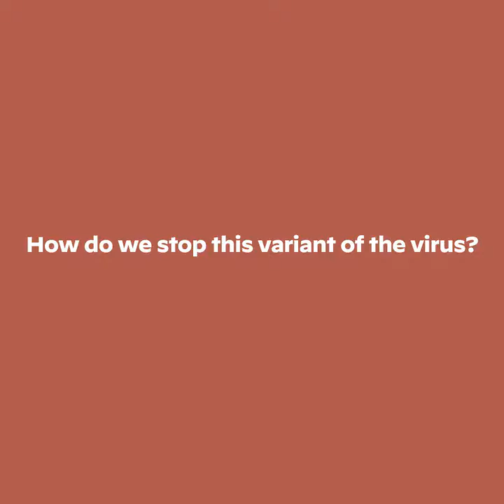Anthony Fauci About The Delta Variant | 3rd Wave | Request People to Get Vaccinated | Corona | Covid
Anthony Stephen Fauci (/ˈfaʊtʃi/; born December 24, 1940) is an American physician-scientist and immunologist who serves as the director of the U.S. National Institute of Allergy and Infectious Diseases (NIAID) and the chief medical advisor to the president.

As a physician with the National Institutes of Health (NIH), Fauci has served the American public health sector in various capacities for more than 50 years, and has acted as an advisor to every U.S. president since Ronald Reagan.[1] He became director of the NIAID in 1984 and has made contributions to HIV/AIDS research and other immunodeficiency diseases, both as a research scientist and as the head of the NIAID.[2] From 1983 to 2002, Fauci was one of the world's most frequently-cited scientists across all scientific journals.[2] In 2008, President George W. Bush awarded Fauci the Presidential Medal of Freedom, the highest civilian award in the United States, for his work on the AIDS relief program PEPFAR.[3]

During the COVID-19 pandemic, Fauci was one of the lead members of President Donald Trump’s White House Coronavirus Task Force. In the early stages of the pandemic, The New Yorker and The New York Times described Fauci as one of the most trusted medical figures in the United States.[4][5][1][6] Currently Fauci is the Chief Medical Advisor to President Joe Biden, officially appointed in 2021.[7][8]

Anthony Fauci was born on December 24, 1940, in Brooklyn, New York, to Eugenia Lillian (née Abys; 1909–1965) and Stephen A. Fauci (1910–2008). Fauci's father was a Columbia University-educated pharmacist who owned his own pharmacy. Fauci's mother and sister Denise worked the pharmacy's register, and Fauci delivered prescriptions. The pharmacy was located in the Dyker Heights section of Brooklyn, directly beneath the family apartment, previously in the Bensonhurst neighborhood.[9]

Fauci's grandparents immigrated to the United States from Italy in the late 19th century. His paternal grandparents, Antonino Fauci and Calogera Guardino, were from Sciacca, and his maternal grandparents were from Naples. His maternal grandmother Raffaella Trematerra was a seamstress, and his maternal grandfather Giovanni Abys was a Swiss-born artist noted for his landscape and portrait painting, magazine illustrations in Italy, as well as graphic design for commercial labels, including olive oil cans. Fauci grew up Catholic,[9][10] but now considers himself a humanist, stating that he thinks "that there are a lot of things about organized religion that are unfortunate, and [that he tends] to like to stay away from" it.[11]

Fauci attended Regis High School, a private Jesuit school in Manhattan's Upper East Side, where he captained the school's basketball team despite standing only 5 ft 7 in (1.70 m) tall.[12][13][2] After graduating in 1958, Fauci attended the College of the Holy Cross, graduating in 1962 with a Bachelor of Arts degree in classics with a pre-med track. Fauci then attended medical school at Cornell University's Medical College (now Weill Cornell Medicine) where he graduated first in his class with a Doctor of Medicine degree in 1966.[9] He completed an internship and residency in internal medicine at the New York Hospital-Cornell Medical Center (now Weill Cornell Medical Center).[2]

After completing his medical residency in 1968, Fauci joined the National Institutes of Health (NIH) as a clinical associate in the National Institute of Allergy and Infectious Diseases's (NIAID) Laboratory of Clinical Investigation (LCI).[14] He became head of the LCI's Clinical Physiology Section in 1974, and in 1980 was appointed chief of the NIAID's Laboratory of Immunoregulation. In 1984, he became director of the NIAID, a position he still holds.[6] Fauci has been offered the position of director of the NIH several times, but has declined each time.[15]

Fauci has been at the forefront of U.S. efforts to contend with viral diseases like HIV/AIDS, SARS, the Swine flu, MERS, Ebola, and COVID-19. He played a significant role in the early 2000s in creating the President's Emergency Plan for AIDS Relief (PEPFAR)[16] and in driving development of biodefense drugs and vaccines following the 9/11 terrorist attacks.[17]

Fauci has been a visiting professor at many medical centers and has received numerous honorary doctorates from universities in the U.S. and abroad.[18]